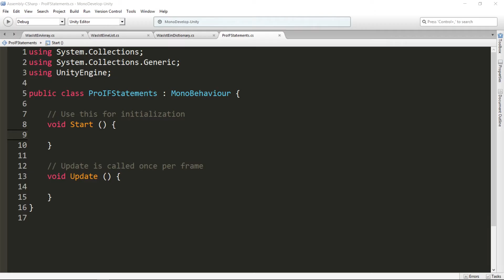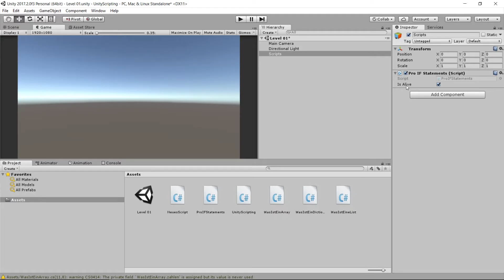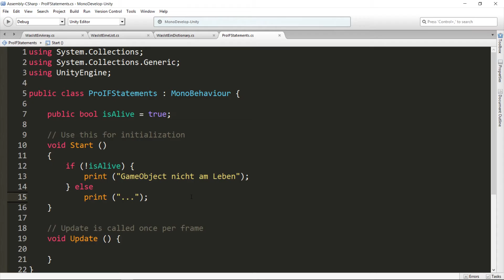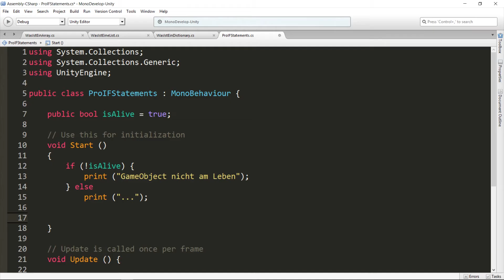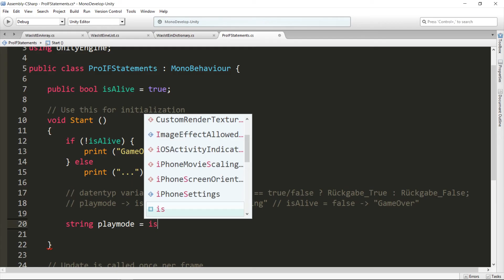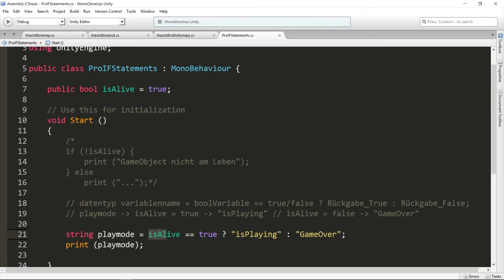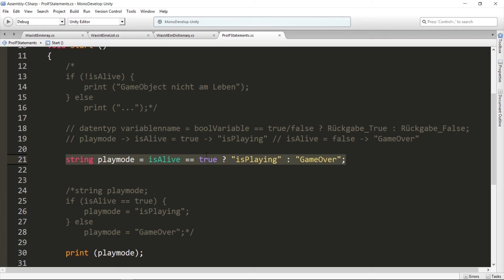Scripting [07] - IF_ELSE für Profis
Unity Scripting - If-Else Anweisung